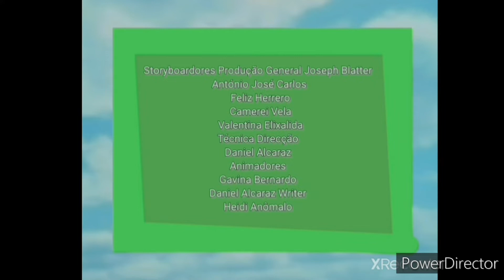Minnie's Bow Toons End Credits European Portuguese Power Director